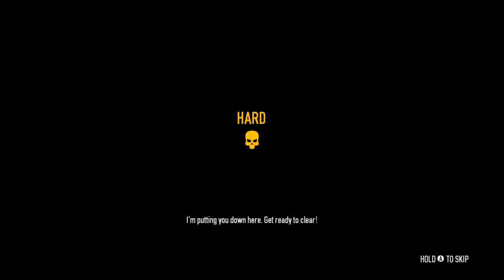PayDay 2 EP:34